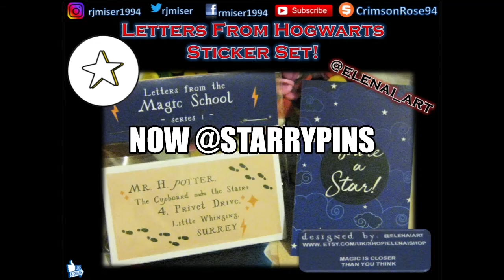Shout Out Sunday #61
pfwvssj